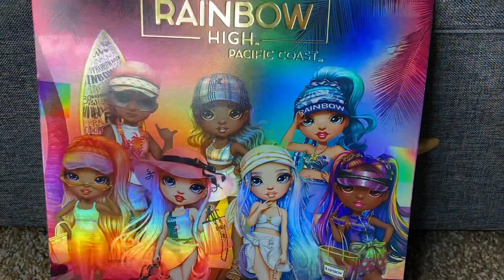Rainbow High Pacific Coast: Hali Capri Unboxing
Hi All,

My Walmart takes forever to get new dolls. But Amazon saved the day and I was able to get 1 out of 7 Rainbow High Pacific Coast dolls. I got Hali :) the moment I saw her I wanted her. She’s such a pretty mix of blues :)

Twitch: DarkDestiny1994 - For Live Gaming Streams (Hiatus)